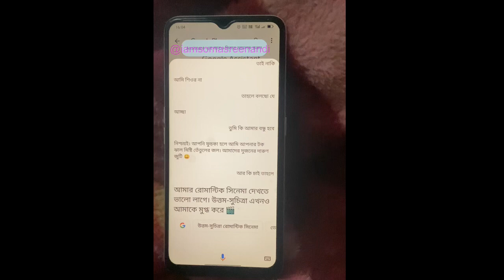সাথে বন্ধুত্ব করলাম একটু 😉